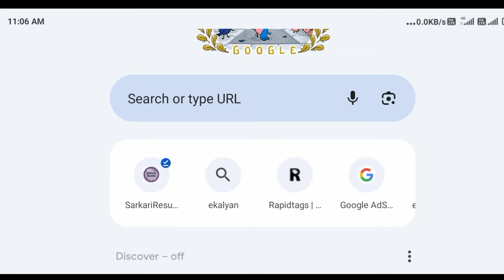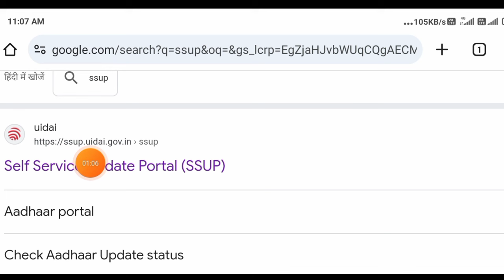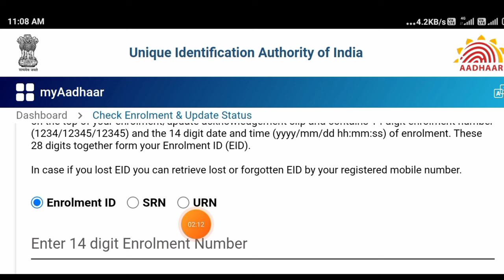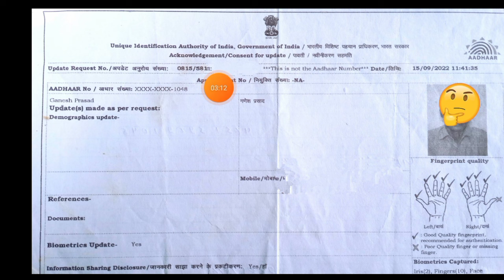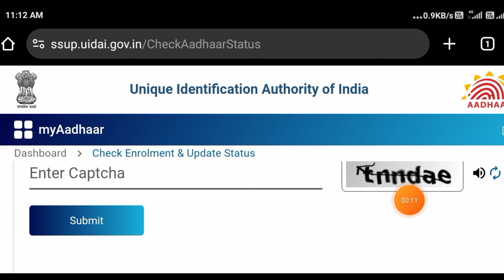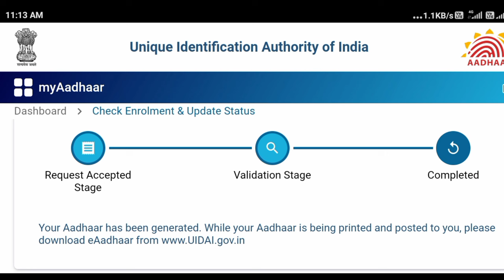aadhar card status kaise check kare,aadhar update status check,how to check aadhar update status,